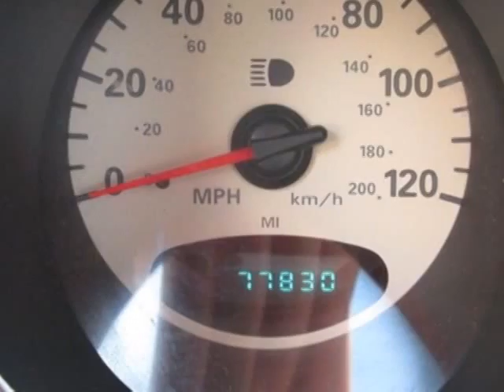2005 Chrysler PT Cruiser Touring Convertible - Jersey City, NJ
New Jersey State Auto Auction, Jersey City, NJ - 2005 CHRYSLER PT CRUISER TOURING 2.4L Turbo Convertible